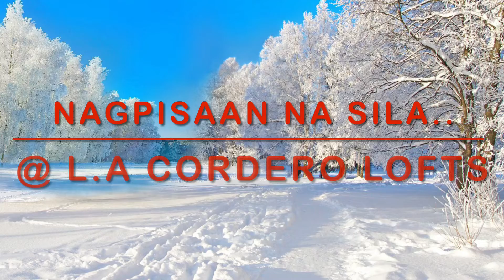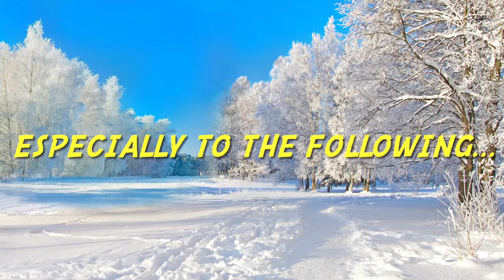Part 4 of breeding: WELCOME TO THE RACING WORLD of PIGEONS!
kalapati, pigeons abangan pigeon release sidebet pooling loft fly forcefly midtoss selftoss
Road training single toss dual toss funrace sprint race derby race north south reyso jan bullens vandenbroucke jan aarden janssen cattrysse bazra stichelbaut morris gordon alfons imbrecth van de merwe pieter veenstra BATENBURG VANDE MERWE VAN BUNDAREN EMIEL DE WEERDT BASTIN GANUS FAMILY LOFT GEORGE CARTEUS erickMadrigal  jimmy gan  ricson asilum jaime lim egay yap one loft race edl olr excellence rockdove.